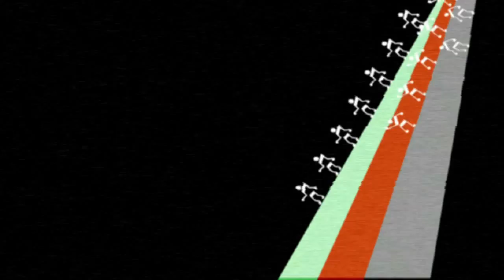Punks Jump Up - Chimes pt.1 (official VHS HD)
Label: 2011 kleinTanz (kT001), Graphics & Animation: Babsi Lippe, Post Production & Cut: Ed Enayat, London